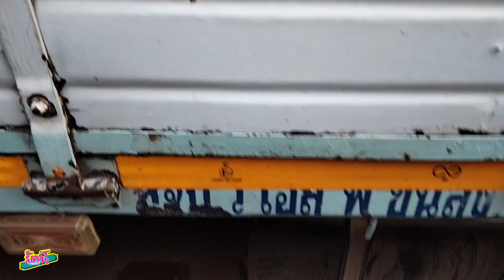บรรยากาศค่ำๆ รถเข้าใหม่หลายคัก